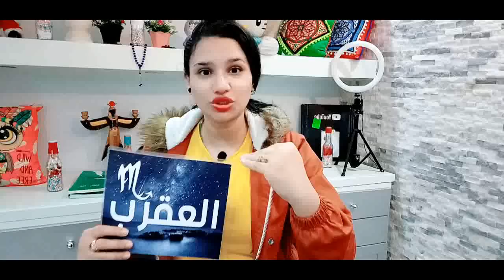اكثر الابراج معرضة للحسد والسحر في شهر ابريل 2022 احذر الطاقة السلبية !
وللأشتراك في ميزة الانتساب إلى هذه القناة للاستفادة من المزايا:
كيف تعرف برجك ؟ ...
برج الحمل
( 21 مارس شهر 3 – 20 أبريل شهر 4 )
برج الثور
( 21 أبريل شهر 4 – 21 مايو شهر 5 )
برج الجوزاء
( 22 مايو شهر 5 – 21 يونيو شهر 6 )
برج السرطان
( 22 يونيو شهر 6 – 22 يوليو شهر 7 )
برج الأسد
( 23 يوليو شهر 7 – 22 أغسطس شهر 8 )
برج العذراء
( 23 أغسطس شهر 8 – 22 سبتمبر شهر 9 )
برج الميزان
( 23 سبتمبر شهر 9 – 22 اكتوبر شهر 10 )
برج العقرب
( 23 أكتوبر شهر 10 – 21 نوفمبر شهر 11 )
برج القوس
( 22 نوفمبر شهر 11 – 21 ديسمبر شهر 12 )
برج الجدي
( 22 ديسمبر شهر 12 – 20 يناير شهر 1 )
برج الدلو
( 21 يناير شهر 1 – 19 فبراير شهر 2 )
برج الحوت